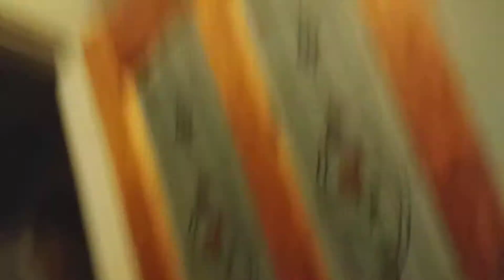batman vs bane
makers of batman and bane